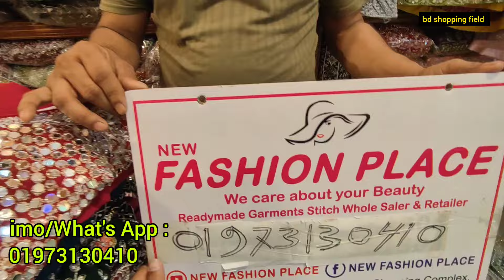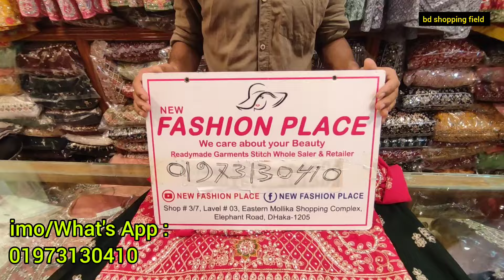ঈদের লাক্সারি স্টোন ওয়ার্ক পার্টি গারারা ড্রেস | Eid exclusive party gharara dress 2024